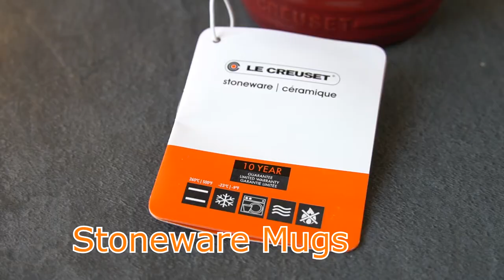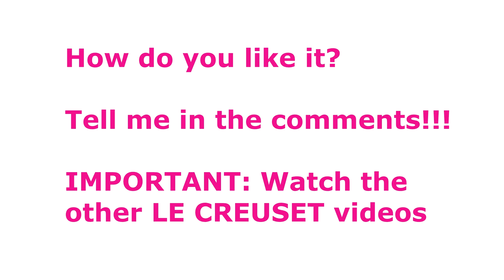Stoneware MUG Collection Le Creuset // Rainbow, Metallic, Calm // Coffee, Espresso, Tea // REVIEW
Mugs Metallic:

1) Stoneweare Mug/ Becher aus Steinzeug
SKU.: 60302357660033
Material: Stoneware, Keramik, Steinzeug
Size: 9.1 x 12.3 x 9.35 cm
Capacity: 0.35 l/ 350 ml
Price: 16 €
Colour: Deep Teal Metallic
Colour: Chiffon Pink Metallic

Non metalic mugs:

2) Stoneweare Mug/ Becher aus Steinzeug
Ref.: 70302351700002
Price: 16 €

Colour: Caribbean; Karibik
Colour: Cerise, kirschrot
Colour: citrus, gelb
Colour: grey, perlgrau
Colour: meringue

Colour: Coastal Blue, hellblau

3) Le Creuset TEA BAG HOLDER, Teebeutelablage
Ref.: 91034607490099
Colour: Caribbean; Karibik
Size: 12.5 x 7 x 2 cm
Weight: 90 gramm
Price: 10 €

Espresso Mugs:

4) Le Creuset Rainbow Collection
6er-Set Espressotassen Rainbow III aus Steinzeug
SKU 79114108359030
Capacity/Fassungsvermögen: 0.1 l / 3,5 oz
Size: Länge: 6.22 cm Breite: 8.75 cm Höhe: 6.5 cm

5) espresso mugs
PG8005T-0016
Material: Stoneware
Capacity: 3,38 fl. oz.
Colour: white, black matt
Dishwasher safe
Material: Steinzeug
spülmaschinenfest
Farbe: weiß, schwarz matt
Kapazität: 0,1l = 10 cl